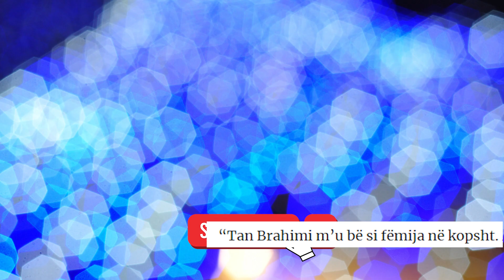‘M’u bë si fëmijë kopshti’! Eduart Grishaj flet kush ishte banori më i bezdisshëm, Tan Brahimi?!